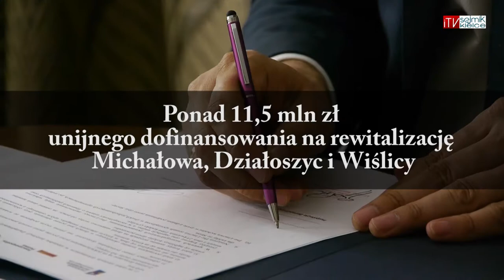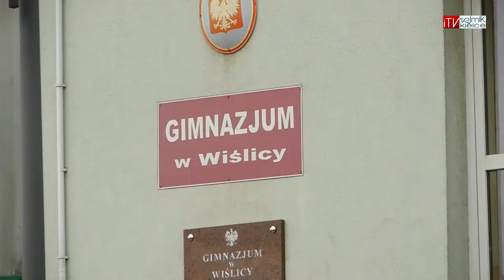Ponad 11,5 mln zł unijnego dofinansowania na rewitalizację Michałowa, Działoszyc i Wiślicy